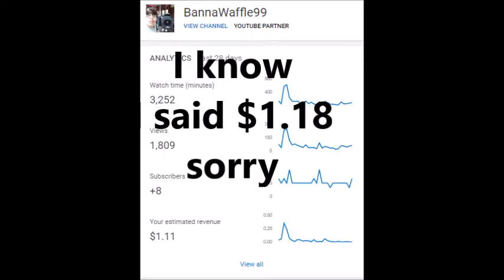QNA Announcment (How Much Money Do I Make)